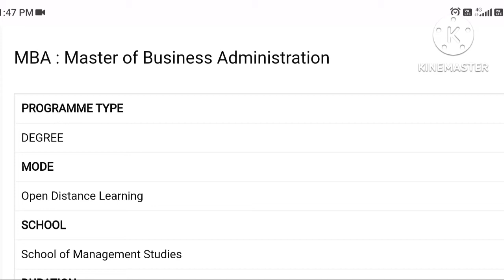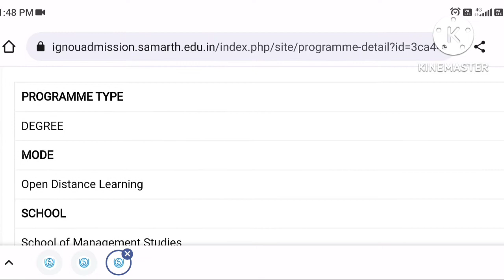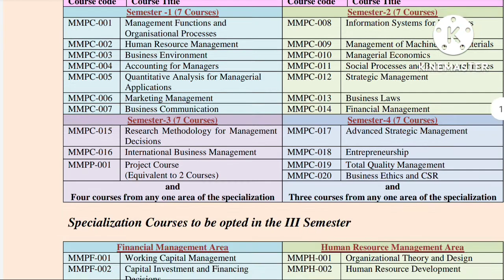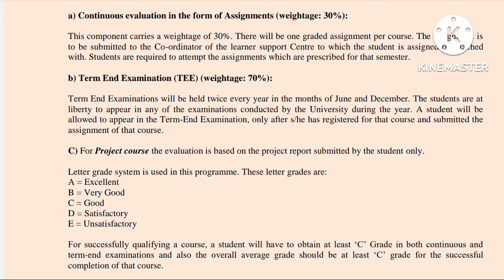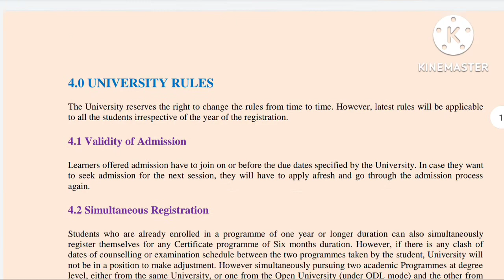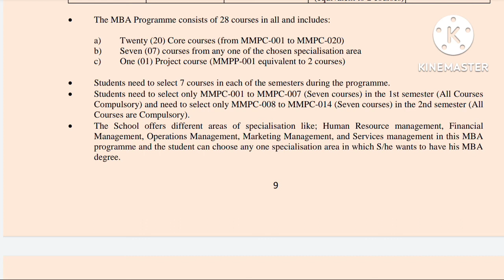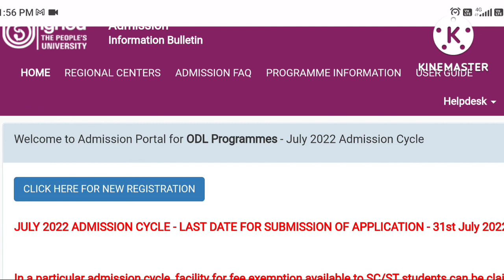IGNOU से MBA कैसे करे | IGNOU MBA Admission, Eligiblity, Fees, Exam, Assignment_Complete information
ignou MBA admission
ignou MBA programme
ignou MBA programme details
ignou MBA programme guide
ignou MBA admission process

missionacademy@cm4

Mohit kumar

if u want any help then u can join paid membership